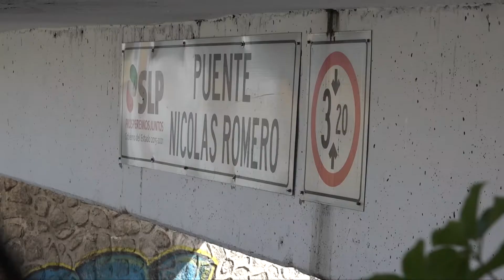Al menos cuatro ejecuciones se registran la mañana de este miércoles en el área metropolitana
La imparable inseguridad en SLP nos afecta a todos, la resolución de los crímenes es solo para unos cuantos